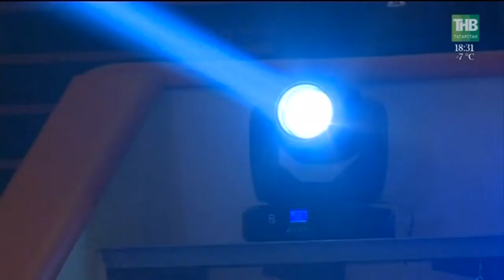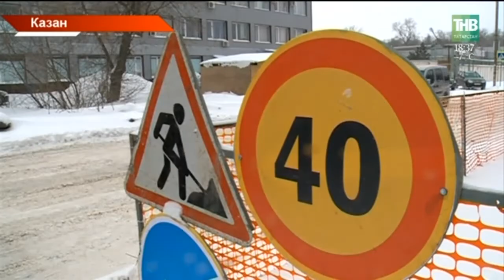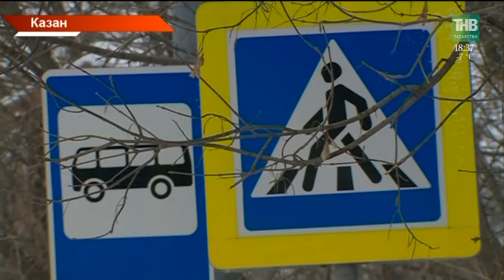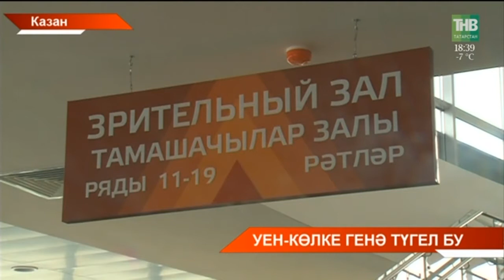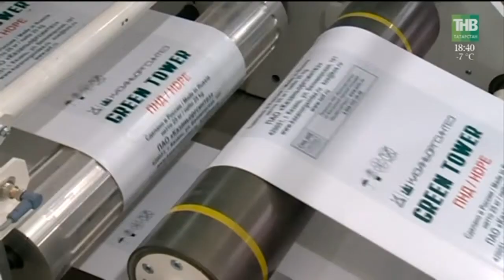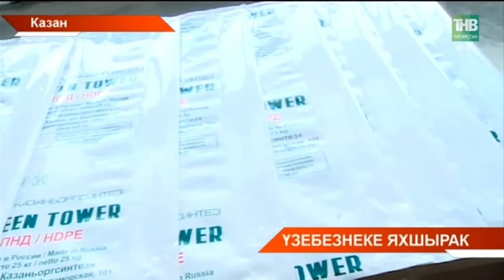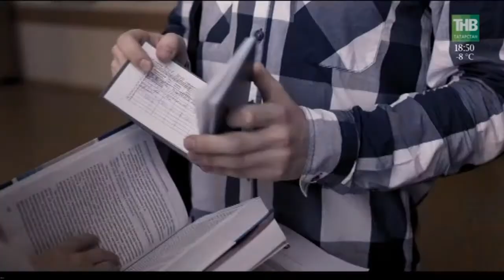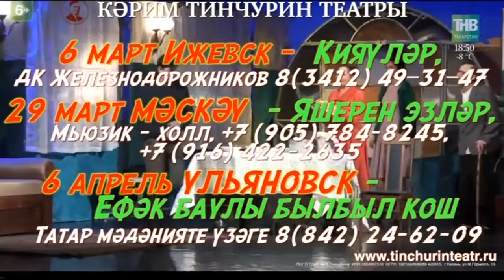Татарстан хәбәрләре 05/03/18 ТНВ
Координаты:
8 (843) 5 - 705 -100

Таяну ноктасы. В эфире: пн, вт, ср, чт - 19:00

7 дней. В эфире: вс - 19:30, 21:30